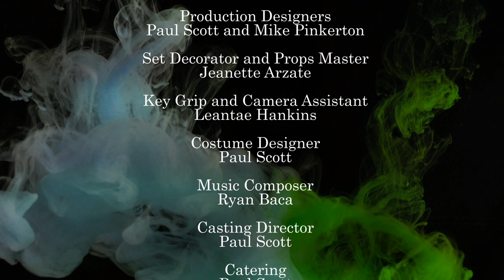CONTACT HIGH- a short film by Paul Scott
Written, Produced, and Directed by Paul Scott

Vannika brings the old gang back together for a "high" school reunion, high on the hopes she can win over her old crush Daisy. The "good" girl from high school is finally free- to love whomever, and smoke whatever, she wants to. In this stoner comedy homage to the classic cartoon characters of Mystery Inc., Vannika will unmask old enemies and rescue her damsel in distress- if all goes according to plan.

additional credits:

Production assistant: Kennedy Schilz
"One Too Many" - written and produced by Paul Scott